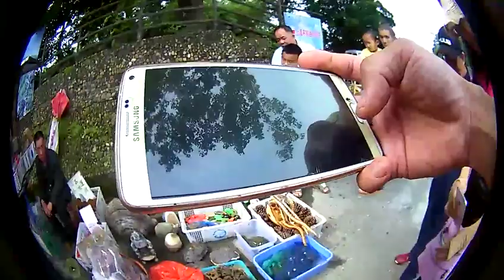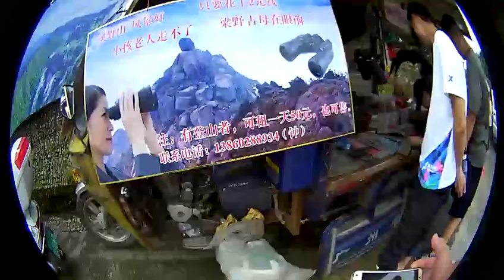金門住宿 金門網路電視台報導 榮耀歸給主 水頭聚落 珠山聚落 陶然居 金門民宿 拍微電影